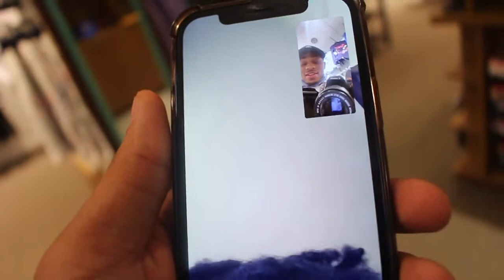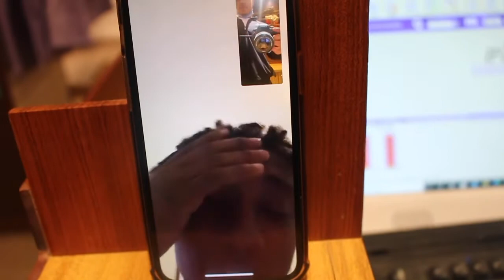I THINK SHE WANNA DATE ME😳😅😬